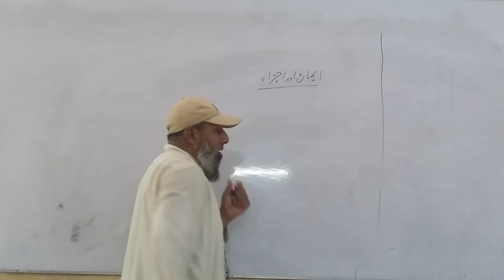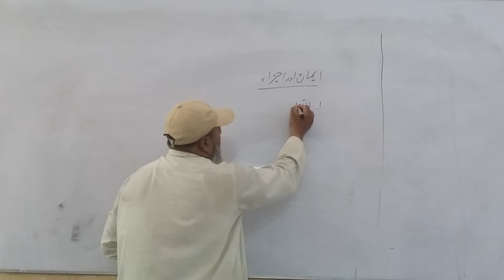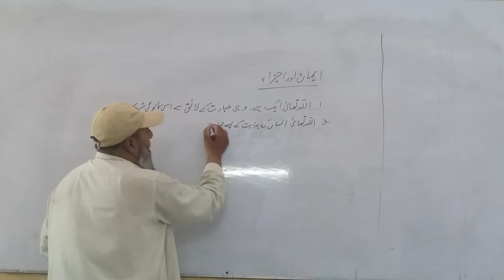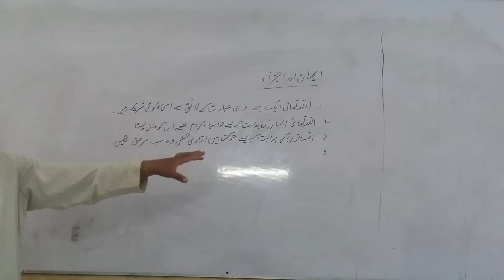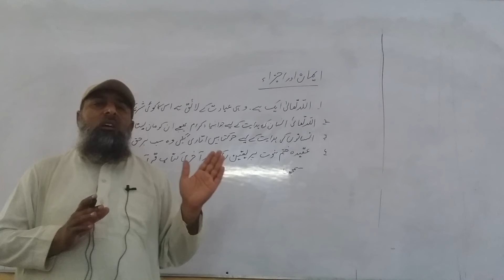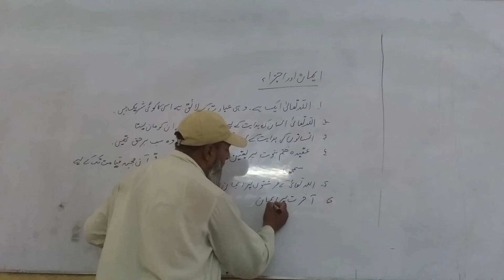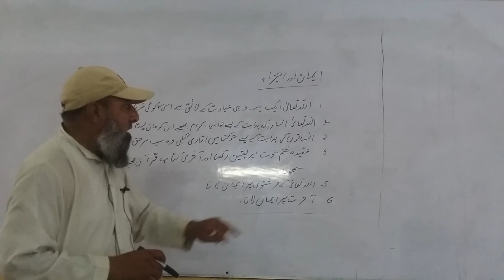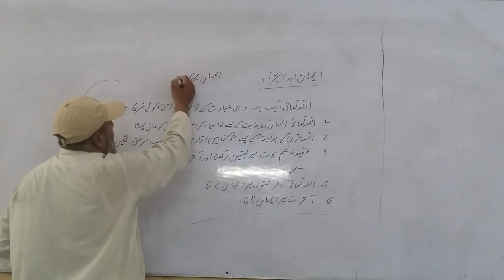Lecture 2 ,Islamiat ,Class 6th , Imaniat and Ibadat